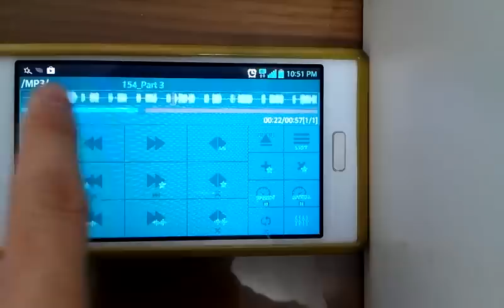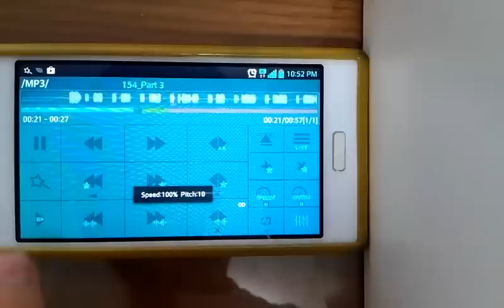StarPlayer Pro version how to use silence detection